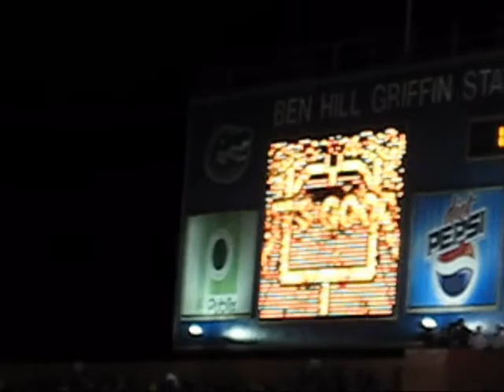Florida Gators LSU Tigers 2008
Spell out Gator band Tim Tebow Brandon Spikes interception